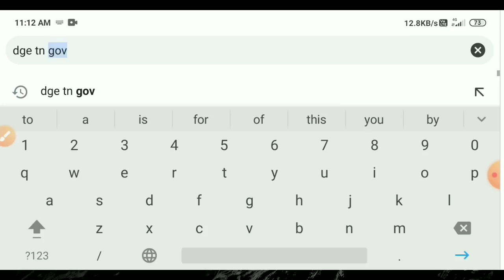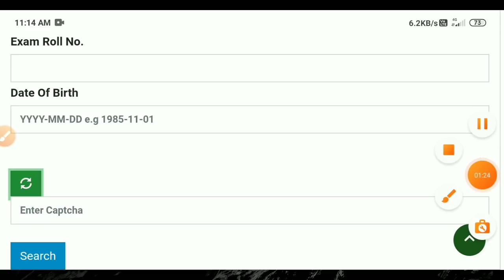10th exam number forgot | how to check 10th result 2021 tamil | Tricky world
This video shows how to check 10th result online

10th exam number forgot
10th exam number
10th class board exam register number
10th result 2021 tamilnadu
10th result 2021
10th result tamil
10th result tamilnadu
10th result 2021 tamilnadu
10th class result 2021 tamilnadu

By
Tricky world